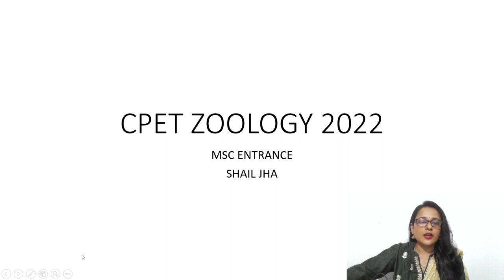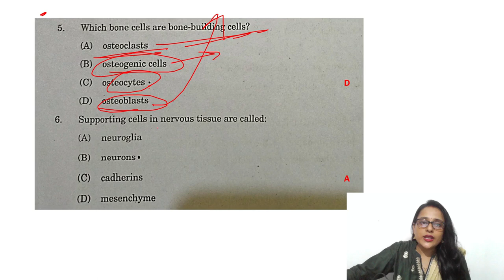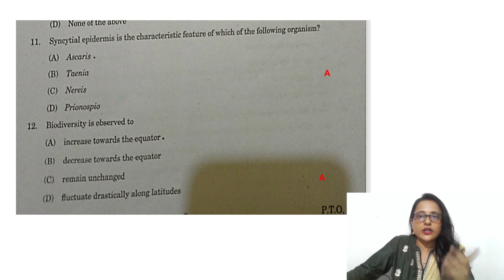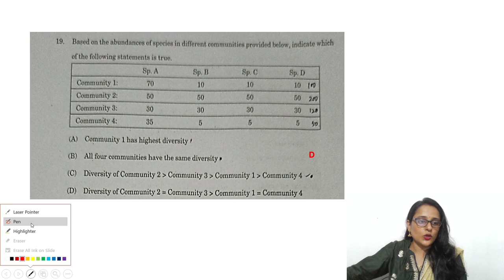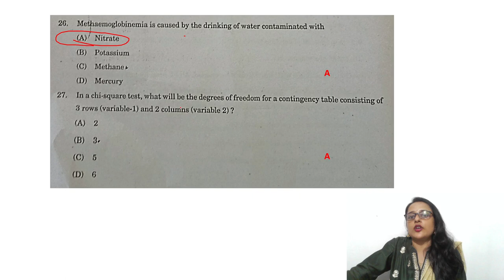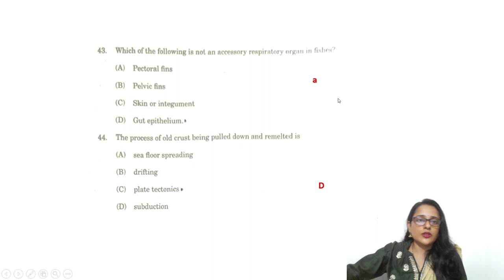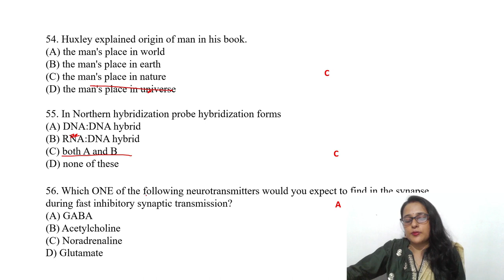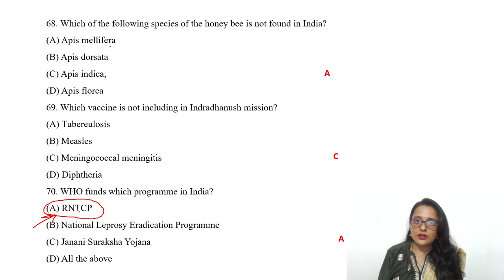ANSWER KEYS OF MSc ENTRANCE- CPET ZOOLOGY 2022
Hello Everyone,
I Am Shail Jha, a lecturer in Zoology and I am going to help you  have a clear understanding of the basic concepts of Biology in a simple and student friendly manner. I hope i will be able to help you all.
Be supportive guys and keep encouraging.
ThankYou